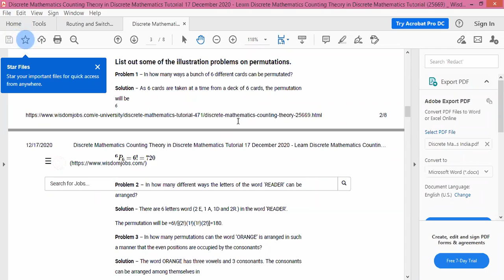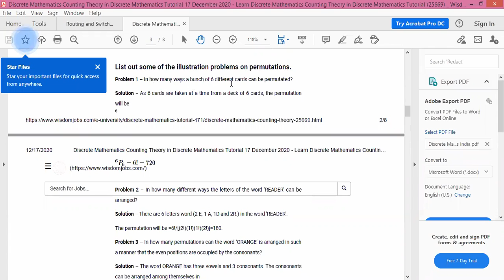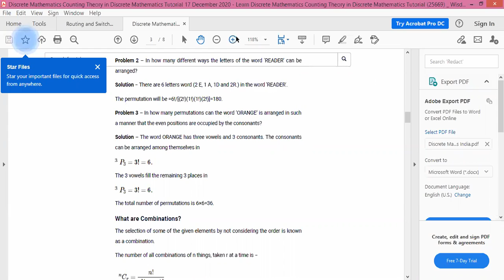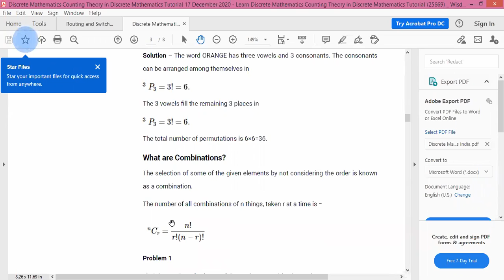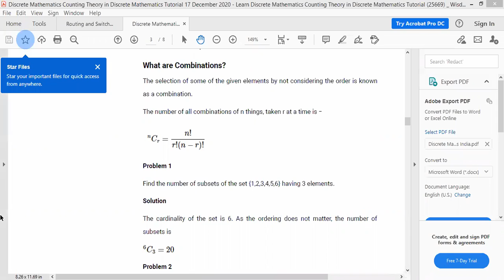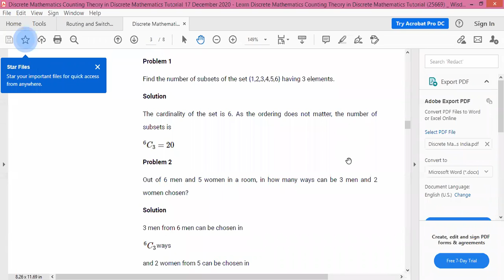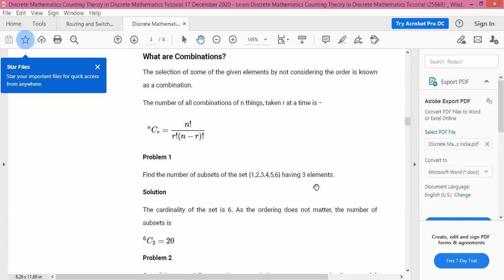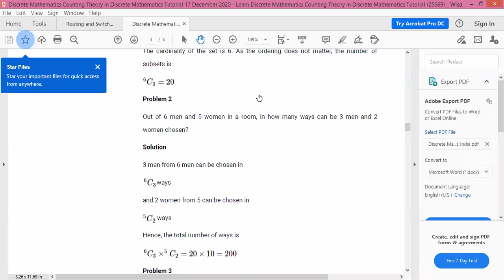discrete structure lecture 6